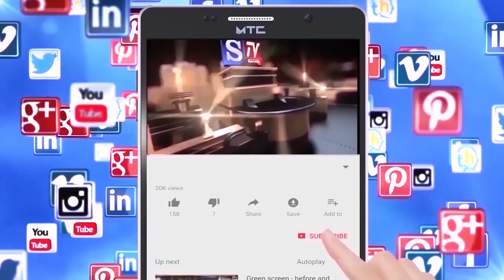ಕೆ ಆರ್ ಪೇಟೆಯಲ್ಲಿ ಮಹದೇಶ್ವರ ಸ್ವಾಮಿ 8ನೇ ವರ್ಷದ ಬೆಳದಿಂಗಳ ಪೂಜಾ ಕಾರ್ಯಕ್ರಮS.Tv Mandya (Sugar city Tv mandya)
ಕೆ ಆರ್ ಪೇಟೆಯಲ್ಲಿ ಮಹದೇಶ್ವರ ಸ್ವಾಮಿ 8ನೇ ವರ್ಷದ ಬೆಳದಿಂಗಳ ಪೂಜಾ ಕಾರ್ಯಕ್ರಮ//STv Mandya